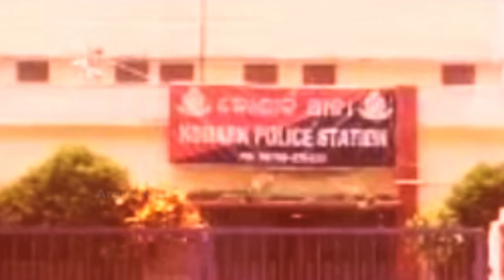ପୁରୀ କୋଣାର୍କ ପୋଲିସର ଦବଙ୍ଗଗିରି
ମାଡ଼ ମାରି ଦଳିତଙ୍କ ଗୋଡ଼ ଭାଙ୍ଗିଦେଲେ ଥାନା ବାବୁ । ଘଟଣାକୁ ଚପାଇବାକୁ ପୋଲିସର ଉଦ୍ୟମ । ଅମାନବିକତାର ସବୁ ସୀମା ଟପିଗଲା କୋଣାର୍କ ପୋଲିସ ।